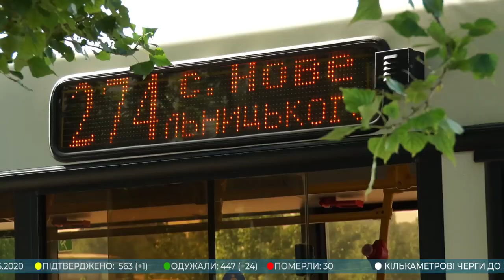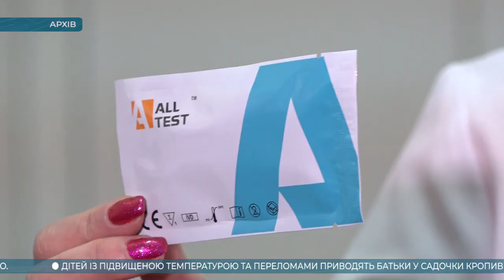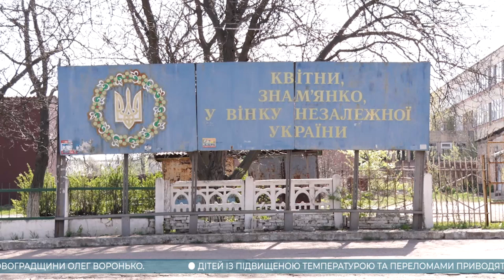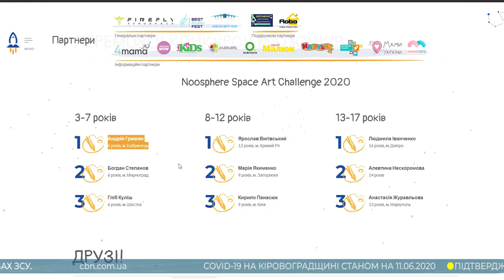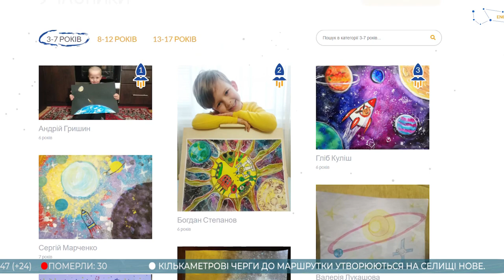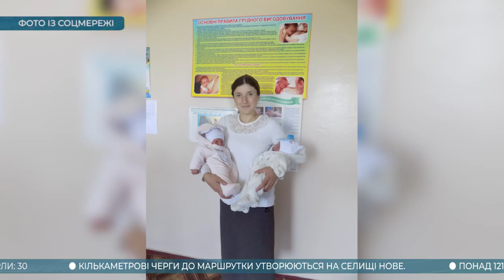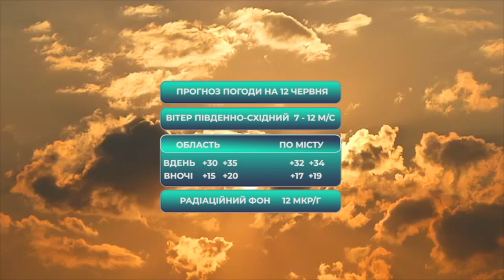Головні новини Кіровоградщини | 11 червня 2020 року | телеканал Вітер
У випуску:

* Кількаметрові черги до громадського транспорту утворюються на селищі Новому;
* Понад 121 мільйон гривень зберігає готівкою ще рік тому безробітний «слуга народу» з Кіровоградщини;
* Всіх призовників Кіровоградщини перевірятимуть на КОВІД-19 першочергово;
* У центрі Знам’янки містяни, яким забороняють торгувати квітами перекрили дорогу;
* Дітей із підвищеною температурою та переломами приводять батьки у садочки Кропивницького;
* 186 тисяч закордонних паспортів отримали жителі Кіровоградської області за три роки “безвізу”;
* Приватбанк запровадив сервіс завдяки якому гроші можна зняти не лише в банкоматі, а й у супермаркеті;
* Хлопчик з Кіровоградщини виграв у всеукраїнському конкурсі малюнків на кращій космічний політ;
* Вперше за п’ять років у Новоукраїнській районній лікарні народилася двійня;